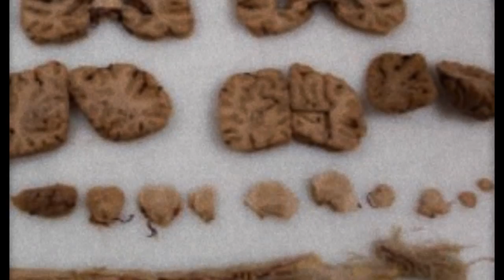"Eidetic" by bgends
Have you put up Christmas Decorations yet? Because... I'm not angry one way or the other.